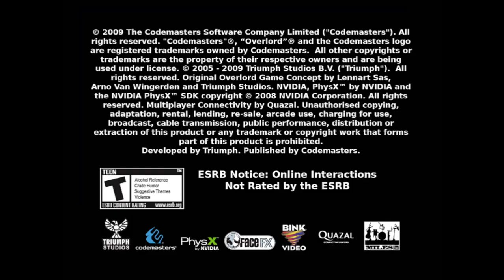test overlord 2